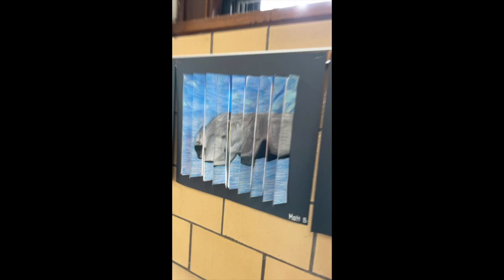8th Grade Agamographs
8th Grade learned about the artist Yaacov Agam, an Israeli sculptor and experimental artist best known for his contributions to optical and kinetic art. They created Endangered Species Agamographs (illusory images which appear depending on the audience's viewpoint) and they absolutely nailed it!!